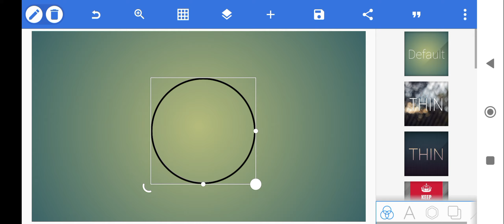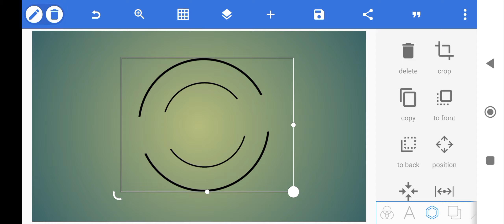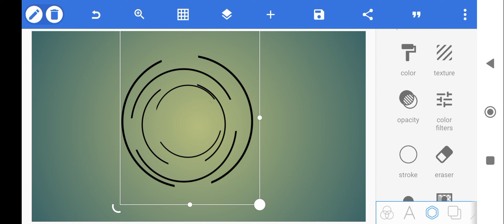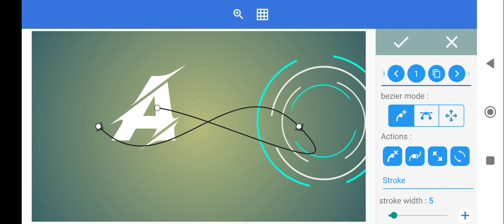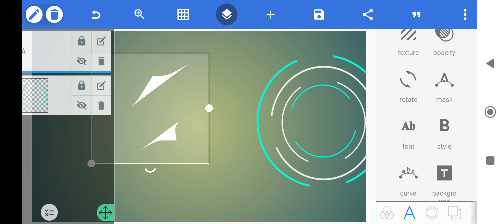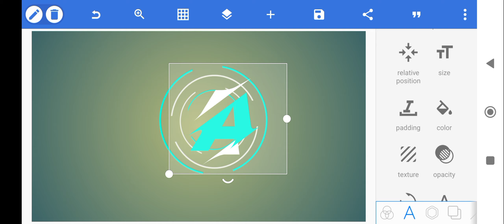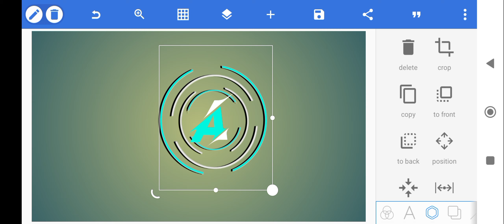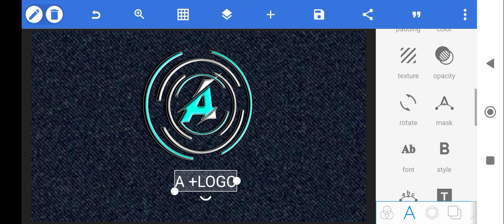How To Create A Professional Logo 3d A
3d logo design how to create 3d logo,3d logo professional logo design professional 3d design,3d logo design tutorial professional logo  banaye,3d logo ideas how to create 3d logo with  create logo 3d logos in apple motion